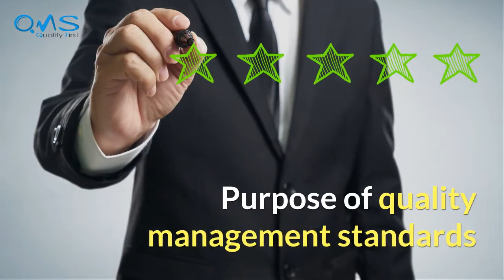Quality management standards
Quality management standards establish a framework for how a business manages its key activities.